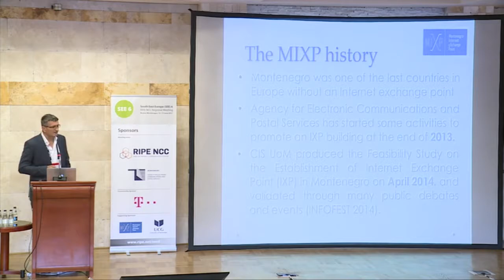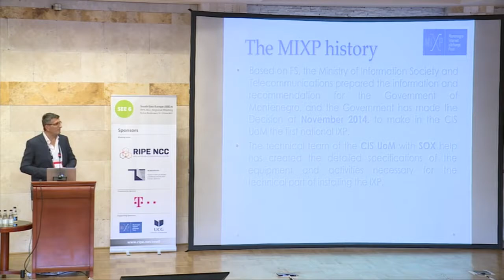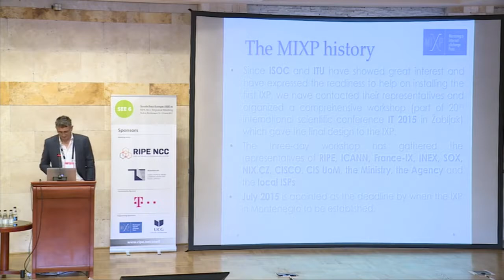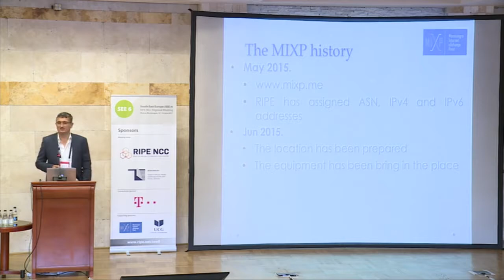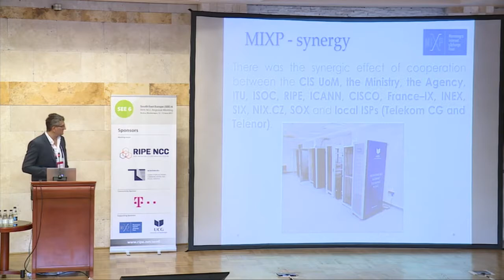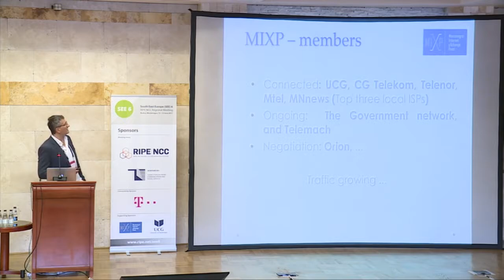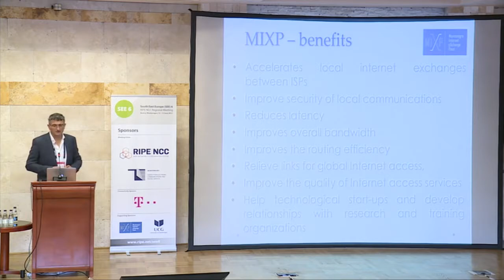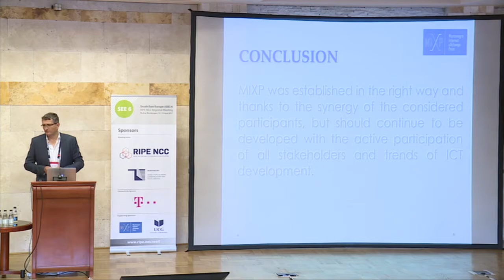SEE 6: Montenegro Internet eXchange Point MIXP A Success Story Božo Krstajic, Uni of Montenegro